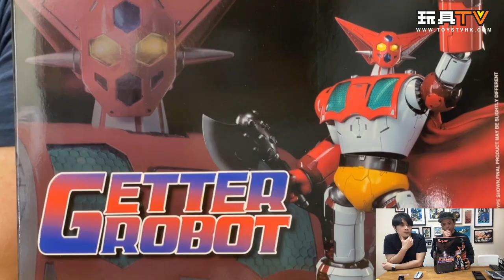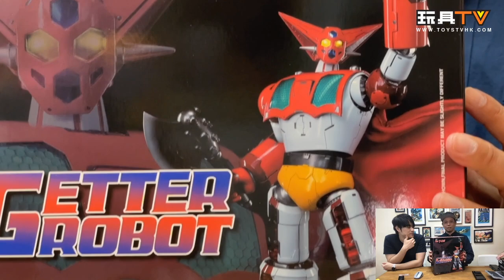「爆玩具」KingArts Getter Robo Getter 1 三一 萬能俠